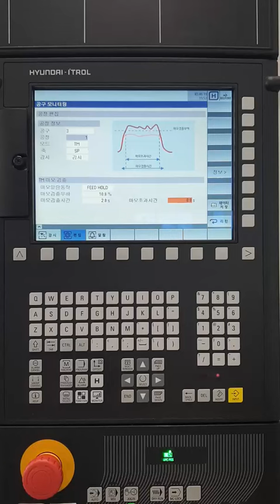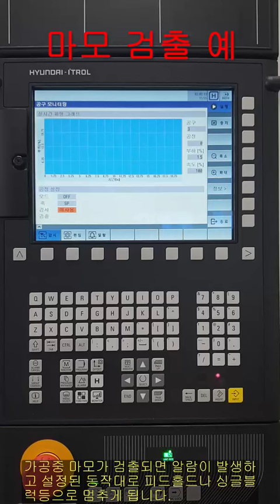iTROL 툴모니터링 영상메뉴얼(4.마모설정)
iTROL 툴모니터링의 '마모검출' 기준을 설정방법에 대해 설명합니다.

ㅇ현대위아 공구부하감시(HYUNDAI-iTROL Tool Monitoring)
    :  가공 중 장비의 주축/서보축에 발생하는 부하를 실시간으로 측정하여, 파손/마모/과부하 상태로부터 공구와 장비를 보호하는 소프트웨어입니다.